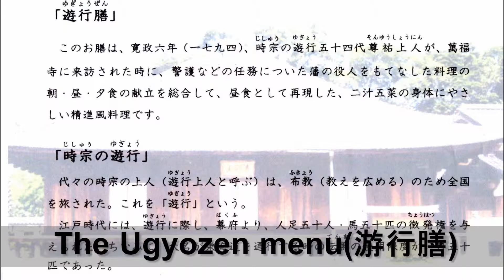通訳案内士昼食新年会A new year's party for the interpreter guide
先日、通訳案内士昼食新年会を万福寺(益田市)の雪舟庭園を見ながらの昼食会をしました。A new year's party for the interpreter guide was held in front of Sesshu-garden at Manpuku-ji in MASUDA.